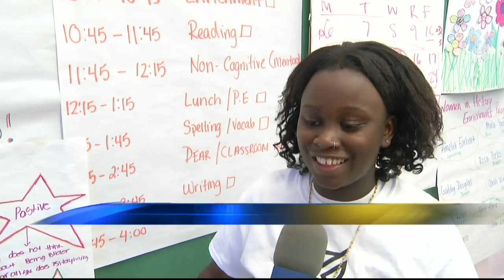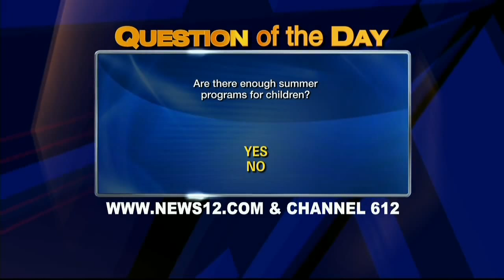Practice Makes Perfect helps students avoid 'summer slide' - News 12 The Bronx